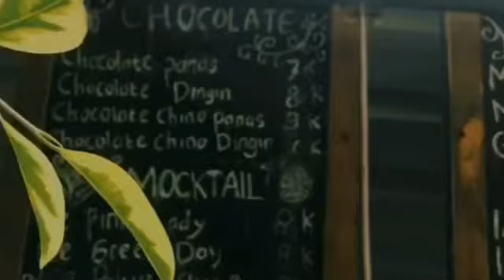Akibat Corona, Kampus Sendratasik Unsyiah Sepi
Semoga Pandemi Ini Dapat Segera Usai, Dan Kita Semua Dapat Menjalankan Rutinitas Seperti Sediakala.

Cameraman : Misyuza
Editor : Misyuza, Alan Kiteng
In Frame : All Of Squad Team RSJ Rambo

Doakan saya sehat selalu untuk membuat video ter update lain nya 😁😁
Terimakasih Kasih.